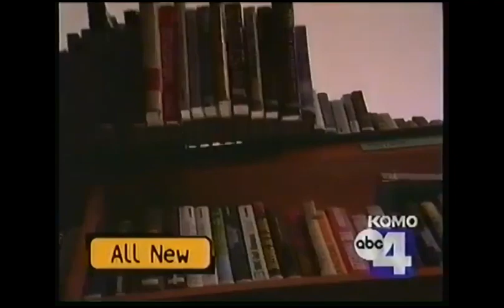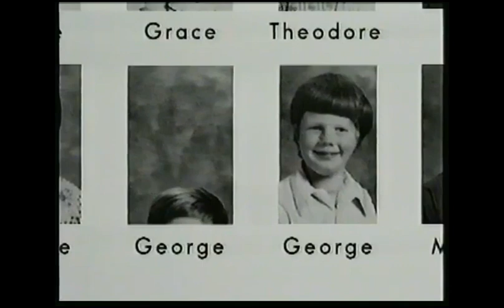ABC Bumpers, Split Screen Credits, & Promos (February 27, 1998)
Credit to krudvid.